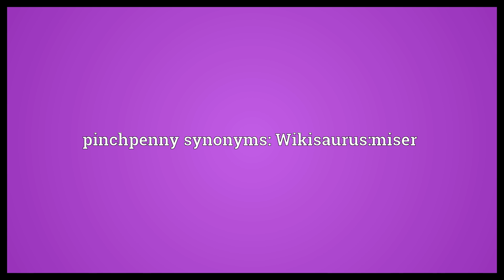Pinchpenny Meaning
Video shows what pinchpenny means. One who spends little money, one who is very frugal or cautious with money.. pinchpenny synonyms: Wikisaurus:miser.  Pinchpenny Meaning. How to pronounce, definition audio dictionary. How to say pinchpenny. Powered by MaryTTS, Wiktionary